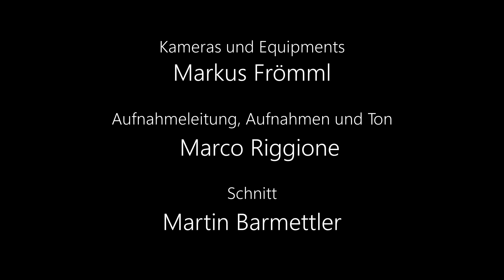20 Jahre Swiss Powerbrass - Interview mit Silvan Bucher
Im Rahmen unserer Aktivitäten zum 20jährigen Jubiläum der Swiss Powerbrass wurden mit aktiven und ehemaligen Mitgliedern Interviews zur Geschichte des Vereins geführt.